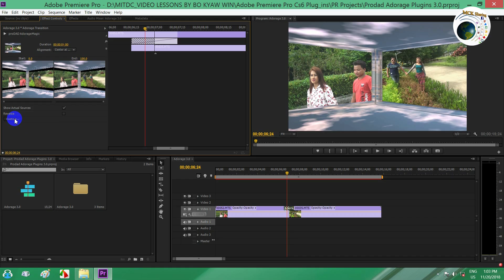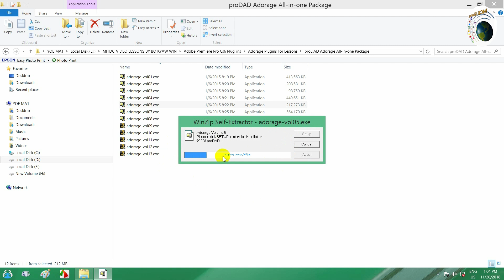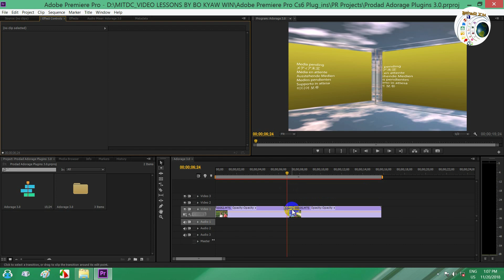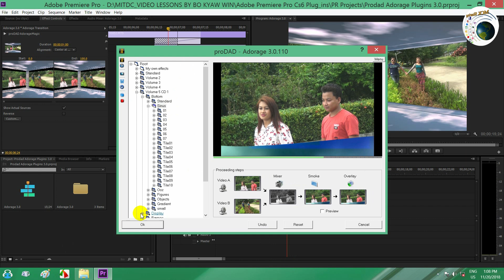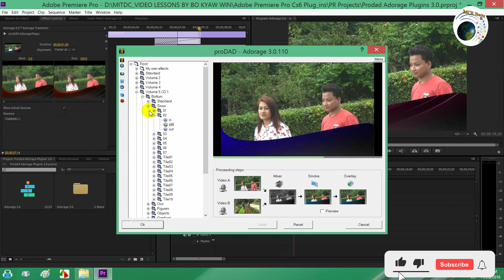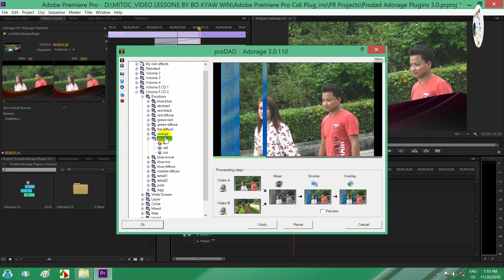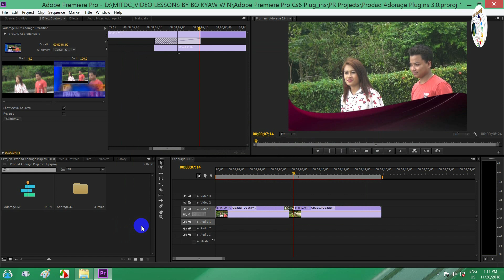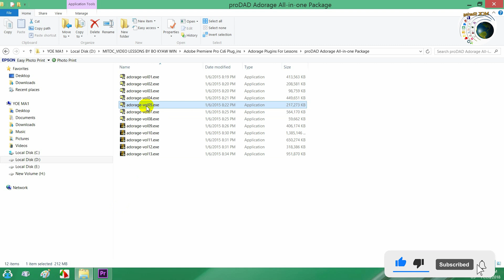Prodad Adorage Plugin အင်စတော့လုပ်နည်း အသေးစိတ် | Lesson-5 | MCK Sharing